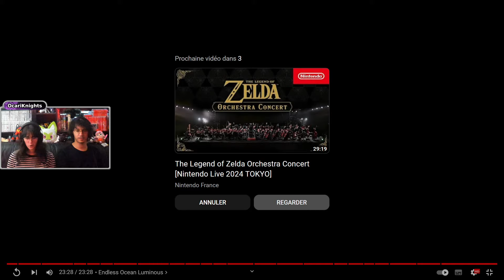Nintendo Direct du 21/02/2024 - Live Reaction des OcariKnights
Un nouveau Nintendo Direct a été diffusé ! Il se concentre cette fois sur les jeux des éditeurs tiers donc pas de Nintendo (ou presque) ! Quelles sont les belles annonces du jour ?

0:00 Début de la vidéo
1:27 Début du Nintendo Direct
25:00 Avis post-direct